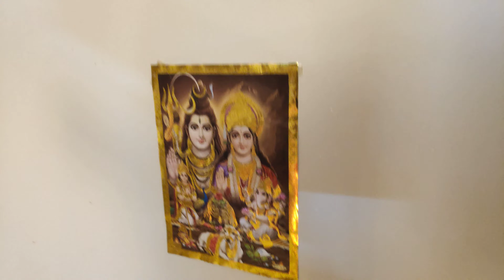Best GULZAR GANIE..Kashmir BYAL TUL MADAL....SALAM (Herath ) Mubark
Mahashiratri
Herath

Celebrated for 5094 years Shiva Ratri or Herath by Kashmiri Pandits ( 04/03/2019)...

13th day of dark fortnight of Phagan
This festival commences from the 1st day of dark fortnight of Phagan. From the 5th to 9th day house cleaning is done by leeping and washing. On the 10th day money according to tet scale is sent to the daughters in their husband's houses. On the 11th fried fish and bread are sent to the daughters. On the 13th day the head of the family keeps fast and performs the puja of Shiva at night. The 14th day is the feast day. The elders are given small presents of sugar or fruits by the younger and cooked rice and meat are sent to the daughters. On the 15th day or the 1st day of the succeeding fortnight walnuts consecrated at the puja are distributed among relatives and friends.

A Word about My Homeland

KASHMIR is the fountainhead from which flows the culture of India, in fact, everything that defines our identity as Indians.

I recently realised the significance of Kashmir vis a vis Indian history and that it was home to Panini, whose Ashtadhyayi is considered the most scientific and flawless treatise on grammar in the World.

Patanjali, who gifted to humanity his Yog Sutra.

Sharangdev, considered the father of both Hindustani and Carnatic music.

Acharya AbhinavGupt, one of the greatest scholars of all times, who wrote 46 literary classics, including the renowned Abhinav Bharti.. His principles of Ras are being taught in 80 universities around the world.

Kashmir was considered the abode of Saraswati, the highest seat of learning in India and was also referred to as Sharda Peeth. So much so that * when students graduated from Kashi, they took 4 symbolic steps towards Kashmir, denoting their aspiration for higher learning.*

Almost the entire body of Sanskrit literature has its origins in Kashmir.

Rajtarangini, an authoritative historical tome on the royal lineage of Kashmir, written by Kalhans in the 12th century, outlines the greatness of King Lalitaditya, possibly the most powerful Indian Emperor of all times, whose kingdom in the 8th century extended from the Caspian Sea in the North to the Kaveri basin in the South, and included Assam in the East.

How many Indians have even heard his name???

How many of us know that Srinagar was established by Ashoka ?

That Mahayana Buddhism was spread across Mid Asia, China and Japan by Kashmiri monks?

Who are these educationists who are deliberately withholding such vital slices of history from our textbooks?

How will the present as well as future generations realize that Kashmir is the keystone of our heritage through millennia, finding mention even in our oldest scriptures?

It is not just a piece of land. It is the abode of the soul of India.

Credits...Web.
God Bless

Thanks